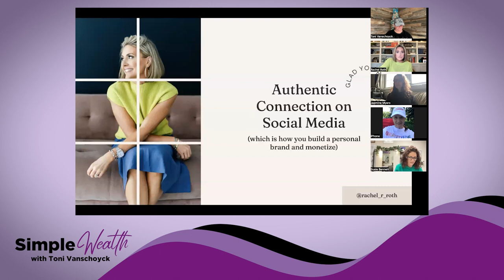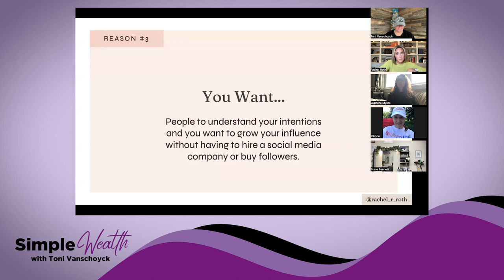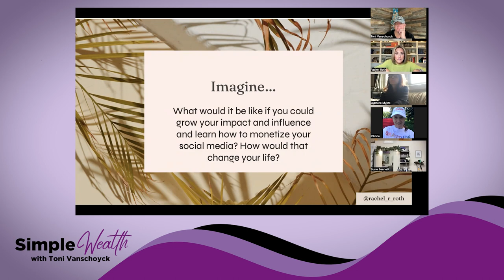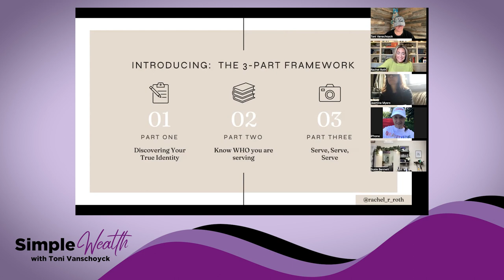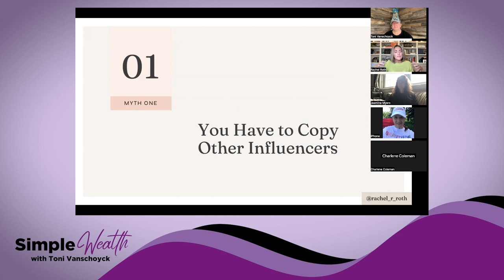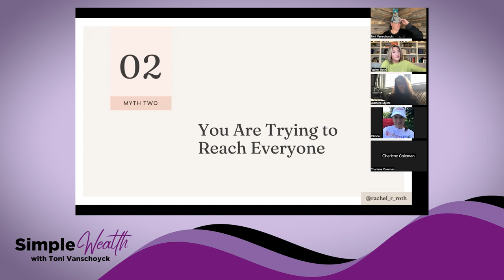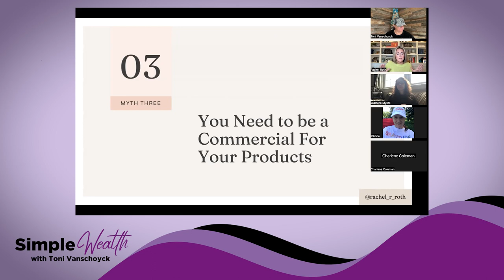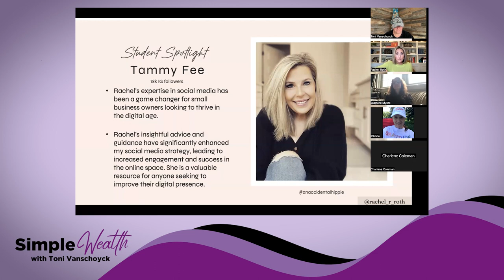Rachel Roth Social Media Training 📱 Brand + Monetize Your Social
Rachel Roth joins Toni for this incredible Social Media training that you don't want to miss!

You can buy Toni's latest book, Effing Simple YOU - You do You

Join Toni's ever expanding team of network marketers!

Don't forget to check out Toni's first book, Effing Simple: Your Guide to Growing Your Network Marketing Business and Changing Your Life

You can also check out all of the Effing Simple Merchandise